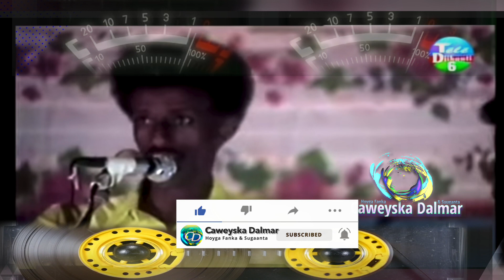Maxamed Cabdi Soon | Heestii Dhudub Bay lu Dhalatay